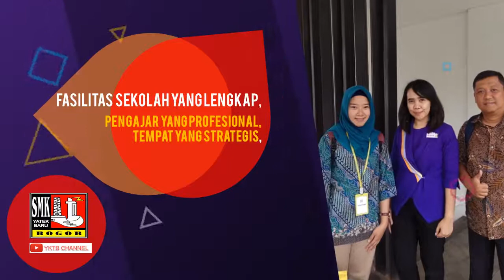PPDB 2021 SMK YATEK BARU BOGOR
Penerimaan Peserta Didik Baru (PPDB) SMK YKTB 1, SMK YKTB 2 DAN SMK YKTB 3 BOGOR Tahun Pelajaran 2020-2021
Terakreditasi A,  Fasilitas sekolah yang lengkap, Pengajar yang Profesional, Tempat yang Strategis

Komitmen Kami siap untuk mendidik dan membekali Kompetensi dan Keterampilan sesuai Bidang Keahliannya sesuai standar di Dunia Usaha/Dunia Industri